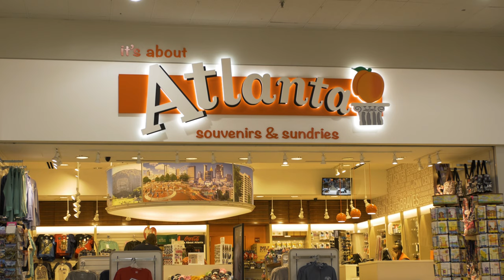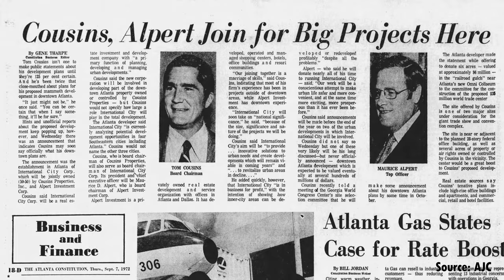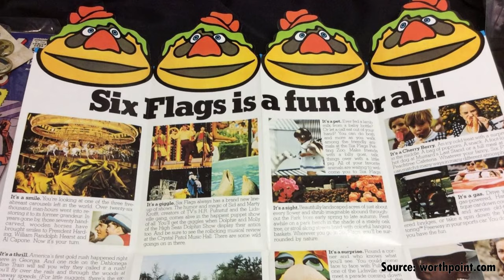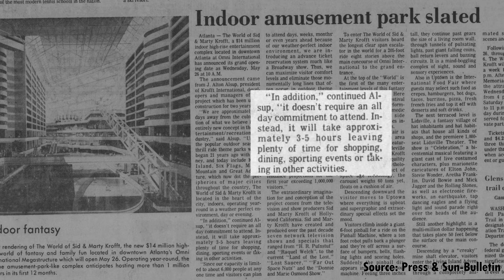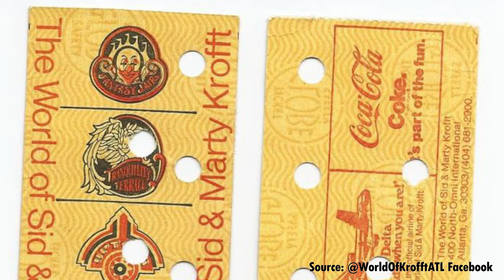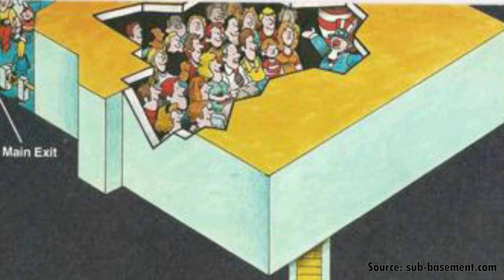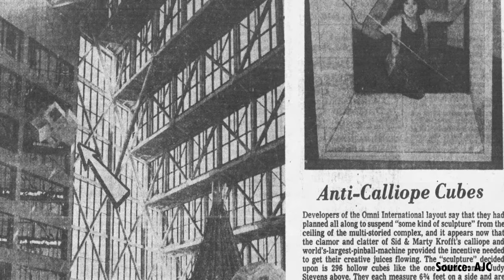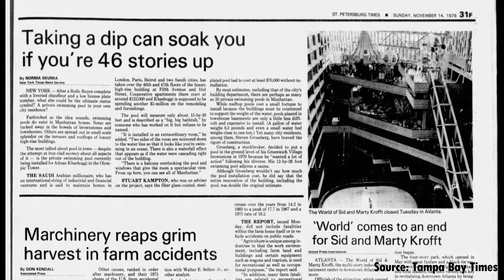Sid & Marty Krofft's Short-Lived Atlanta Amusement Park | Newstalgia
Wesley delves into the history of Sid and Marty Krofft's Atlanta amusement park, which was open for less than six months in 1976.